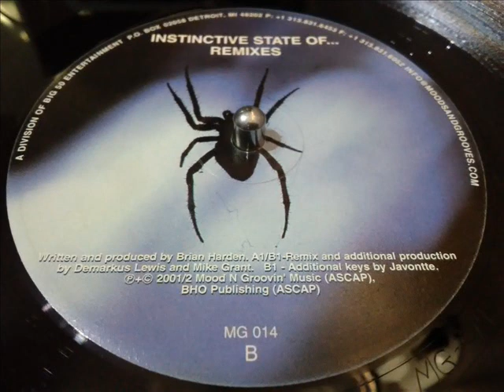BRIAN HARDEN- INSTICTIVE STATE OF... REMIXES {NOMADIC JAZZ} BRIAN'S SOUTH OF CHICAGO MIX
JAZZY HOUSE